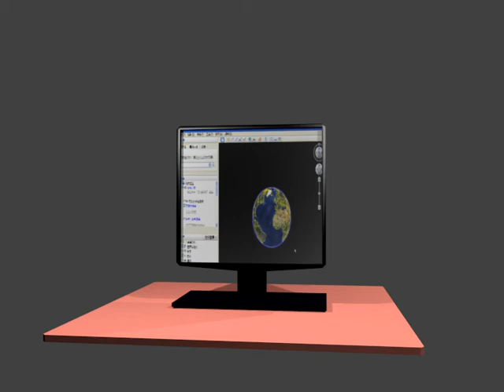Blender 動畫設計：將影片貼到電視螢幕上(合成結果) -- 0001-0112.avi